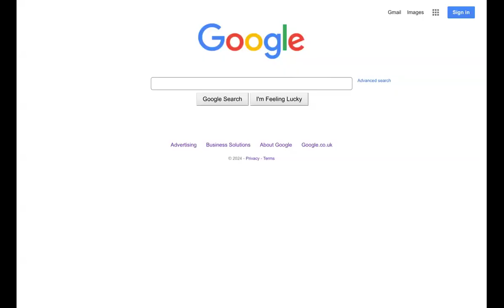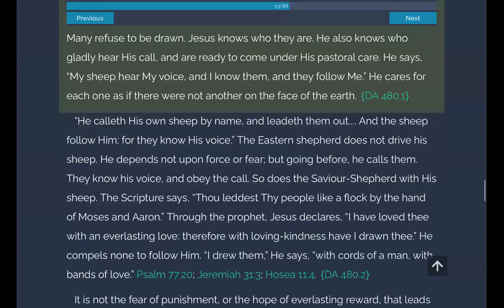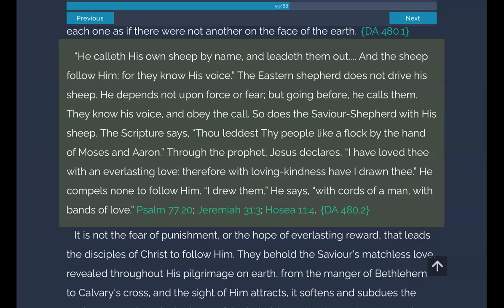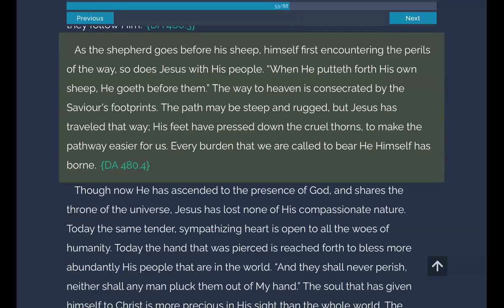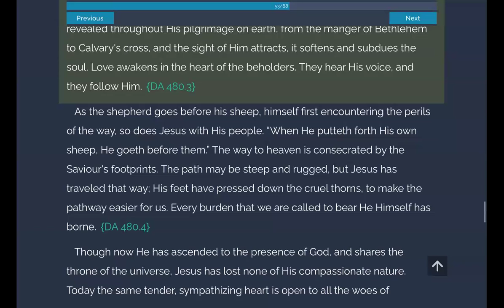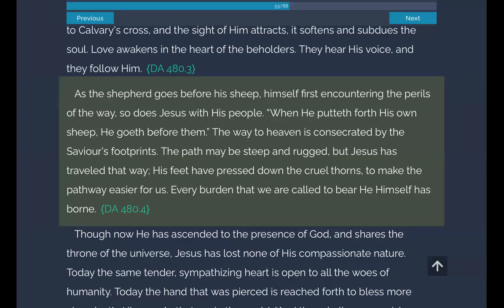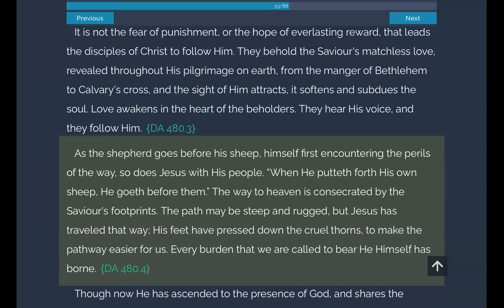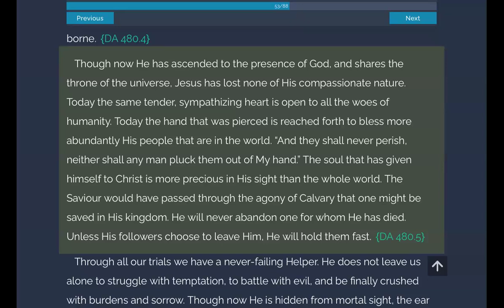Desire of Ages. Ch 52 Part 7. Sis Dorothy Lennox.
The Divine Shepherd.